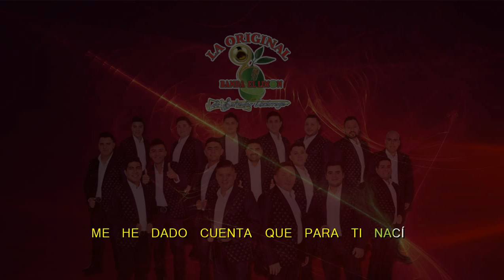1. Vuelvo Contigo - La Original Banda El Limon KARAOKE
Escucha La Original Banda El Limón en todas las plataformas digitales